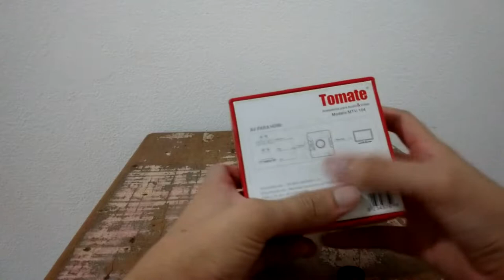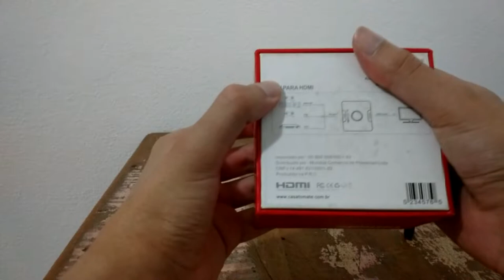Unboxing - Tomate Modelo MTV -104